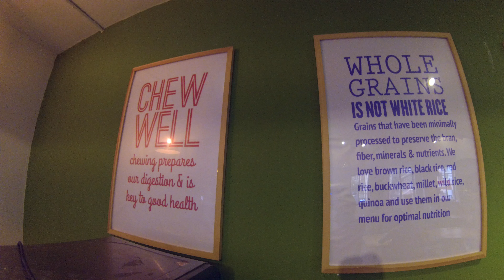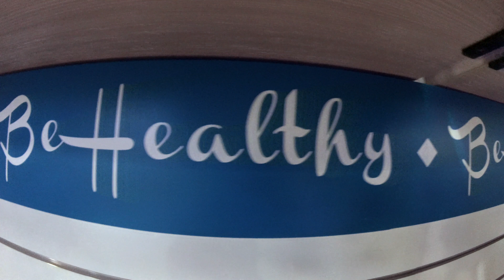Happy Buddha Interview & Sneak Peek: Vegan Shanghai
Maui strong! Read more about The Travel Bug Bite adventures